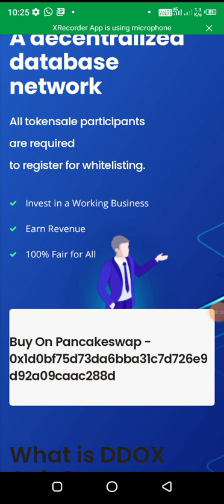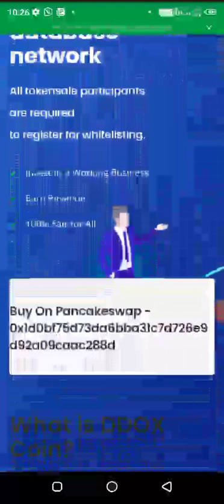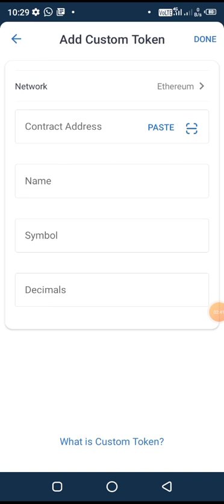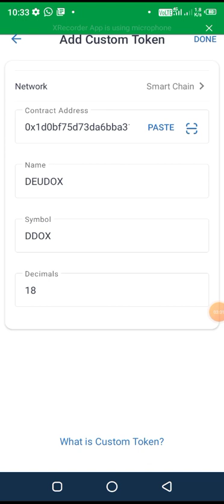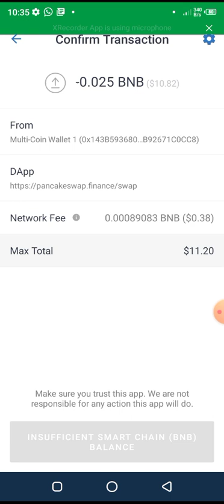ddox आज से buy start twitter पे आज big influencer permotio बहुत बड़ा project है चुकना मत 1000x soon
oin telegramgroup.

eco

Bittmart..

coin hunter
how can buy coin hunter.
how can buy coin hunter on pancakeswap
coinhunter how can buy in trust wallet.
coinhuntet coinmarketcap listing news.
coinhunter ads.
coinhunter coingeko listing.
coinhunter latest news.
coinhunter community.
coinhunter total supply
coin hunter burn event.
coinhunter exchange listing mates news

how can find free airdrop
how can join free airdrop
Free airdrop
Free airdrop coin market cap kaise join krey
Free airdrop 100%real.
airdrop.
acha airdrop.
wallet airdrop.
big airdrop .
free big airdrop
lovely INu new ilo launch.
lovely 7 sep latest news
how can buy useless coin from trust wallet
useless coin kaise buy krey.
useless coin burn event .
useless coin coinmarket cap.
strong coin in coinmarketcap.
strong coin.
shib token pre sale starting date.
shib token total supply..
shib token trust wallet ..
how can buy shin token in trust wallet
shib token free airdrop
luminous Lmx presale start ..
luminous lmx 65000 supply only
low supply token coin.
luminous lmx target 1$ soon ..
Ecochain website open ho gya kha
Eco chain sell kaiser krey

honey pad
Honey pad presse starting date
how can join presale..
how can buy honey pad in trust wallet.
Honey pad
how can buy honey.
how can buy from pancake swap token.
new alt coin
new gems coin.
how can buy presale token from trust wallet..
trust wallet airdrop..
bitcoin pump need
Meme coin.

100x new coin..

Lovely inu coin tiger exchange pe kab list
Lovely inu price dump Kyu
When pump lovely inu price.
When pig pump
Lovely INI huge pump
Lovely INu price kab badhega.
Lovely inu burning event..
Lovely inu holder news.
Lovely inu launchpad.
Lovely INu Dr.skull
Lovely INu exchange news update.
Lovely INu buyer report.
Lovely INu burn date.
Lovely inu total supply.
Lovely inu owner.
Lovely inu new launchpad coin.
Bitcoin update.
Ether.xrp.Trx.wrx Latest news.

Lovely INu new exchange listing coin tiger
Lovely INu exchange listing indo.
Lovely inu farming & poolz news event.

Safemoon swap..

Shiba inu new listing exchange..
Shiba INu burning event..
Shiba inu partnership with company apple
Shiba i channel

Bitcoin..
1CkS7ZAmcrFWNqs1tuqjmPiAqCozEo9RQe

ETH..
0x1dc6d75d2f82beeec15865731a59679f52a77c25

Bnb..

bnb136ns6lfw4zs5hg4n85vdthaad7hq5m4gtkgf23
 Memo..101421307

Doge coin..
DEdfLQMQr8Cbi64v5Fx9qjNHr98W1YbGTn

Jin bhai KO address copy nhi ho pa rha hai video link KO copy Kr ke chrome me jaou description me ja ke copy Kr lo

Join..wazirex..

Join..bianance..

Bittmart..

Huobi global

ecochain ect coinmarketcap listing news date
ecochain ect desk swap kab launch hoga.
ecochain ect exchange listing kab hoga.
ecochain ect pump news
ecochain ect cg li

best exchange coin ..

lovely inu new 2 ilo comming soon..
3 more exchange listing lovely INu

icho chain notice।
इचो chain presale end
icochain pancakeswap listing time